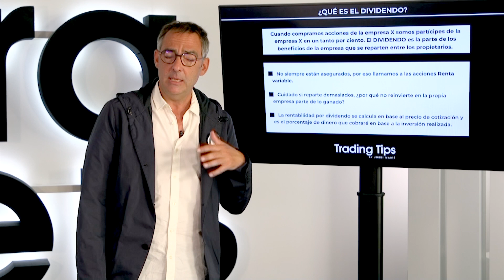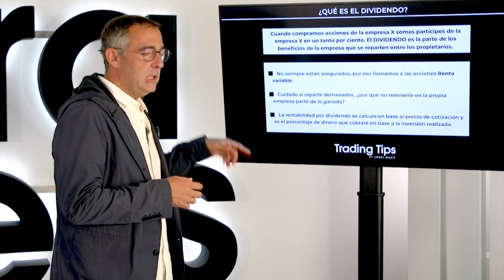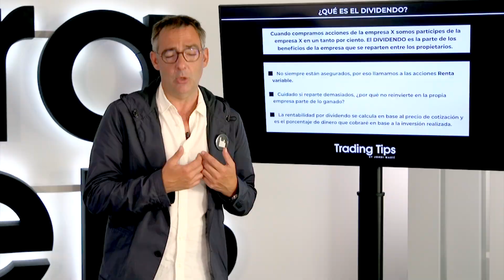Qué es EL DIVIDENDO | TRADING TIPS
Jordi Martí expone las características principales del dividendo y explica por qué es tan importante en nuestras operaciones. ¿Qué ocurre si una empresa reparte demasiados dividendos?, ¿cómo se calcula la rentabilidad por dividendo? ¿por qué llamamos a las acciones renta variable?

En Canal Trader encontrarás el primer reality de TRADERS del mundo en YouTube y todo lo necesario para convertirte en un profesional de las finanzas. Aprende a invertir en bolsa con los mejores profesionales y descubre los mejores trucos para conseguir tu libertad financiera.